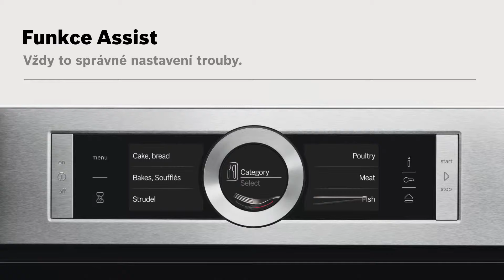Trouby Bosch - Funkce Assist